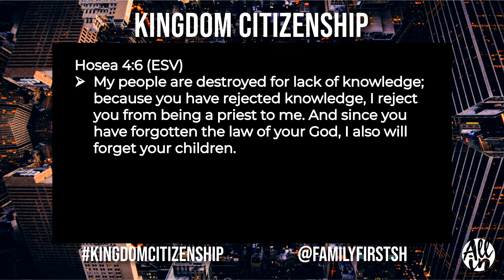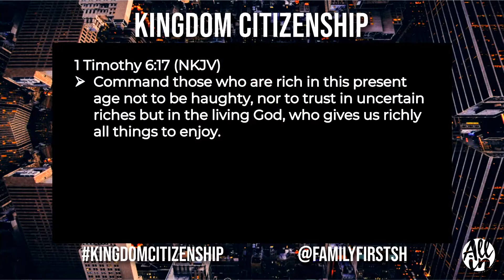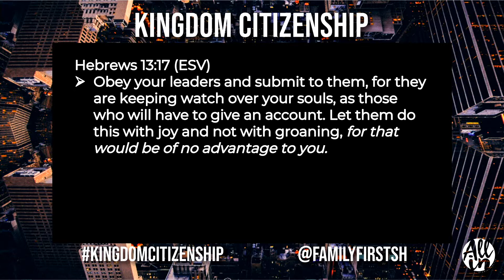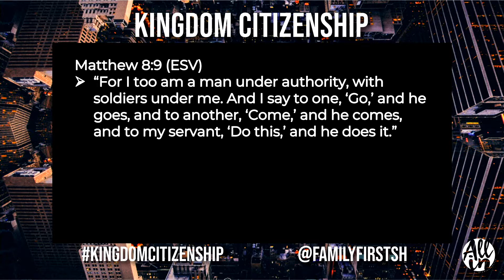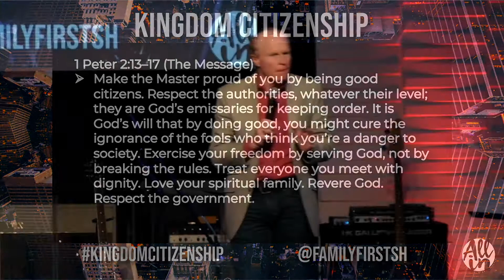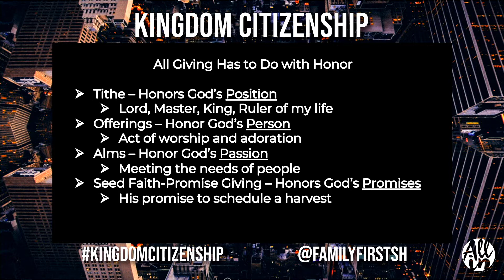The Duties of Kingdom Citizenship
This is the 5th message in our Kingdom Citizenship series, The Duties of Kingdom Citizenship. From Sunday 2-2-2020 with Pastor Coats live at Family First Church in Spring Hill, FL.